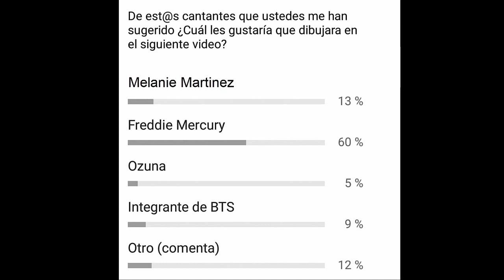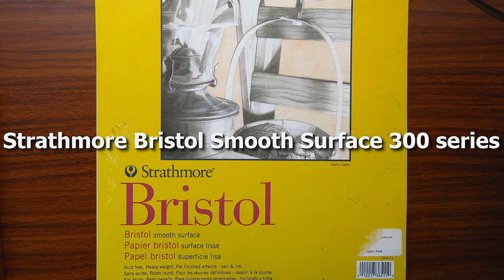Dibuja a Freddie Mercury con lápices de grafito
Speed Drawing con las canciones de We are the champions y We will rock you
En este tutorial te mostraré como dibujar a Freddie Mercury, dándote algunos tips para aplicar a cualquier otro rostro que dibujes. Tips para no ensuciar tu dibujo. Como siempre, al inicio te muestro los materiales que estoy usando en este tutorial.

Ha sido algo complicado encontrar imágenes de buena calidad de Freddie Mercury (ya saben… por la época a la que pertenece). Esta fue la imagen de mejor calidad que encontré. De hecho había comenzado a dibujar otra imagen totalmente distinta a esta, pero sucedieron muchas cosas :( y tuve que volver a dibujarlo, así que decidí usar esta imagen con un poco de mejor calidad.

Aprende a dibujar rostros

Más tips para dibujar